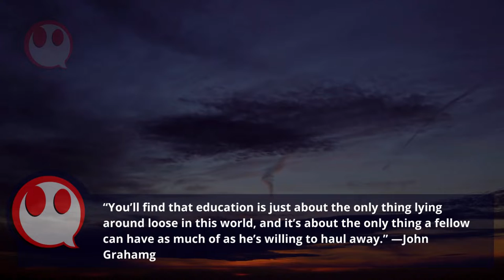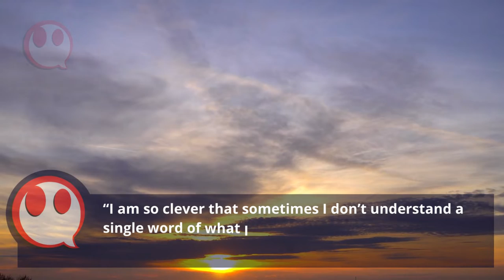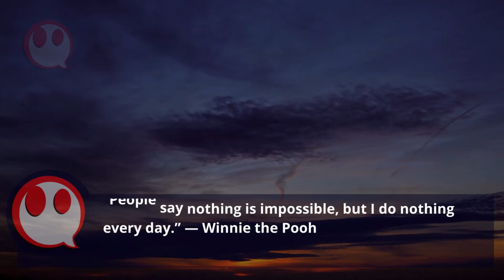How To Learn English Motivational Speech With Subtitles 10 Best Phrases